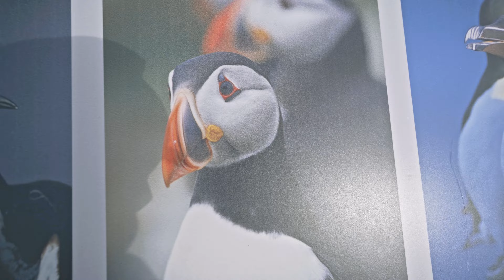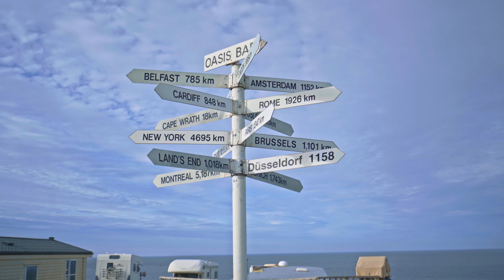EP07 - The Short Way Round - A motorbike duo adventure exploring NC500 and Isle of Skye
In this episode we travel from John O'Groats to Durness, we start to experience some of the most breath taking scenery the NC500 has to offer
and we start to question ourselves how much better it can get.

Leicester to John O'Groats, NC500, Isle of Skye and back going Anticlockwise.
2000+ Miles of pure adventure on 2 Wheels.
Inspired by the documentary LongWayRound with Charley Boorman and Ewan McGregor.
Come with us Touring on our motorbikes and explore Scotland as if you were on our Road trip.

Main Camera: Sony A7III
Main Lens: Sony Zeiss 16-35 mm F4.0
Detail Lens: Sony 50 mm F1.8
Aerial Drone: DJI Mini 2 Fly more combo
Helmet Cam: Gopro Hero 6
Handle Bar Cam: DJI osmo Action
Camera Stabiliser: DJI Ronin S

Bikes:
MotoGuzzi Griso1200